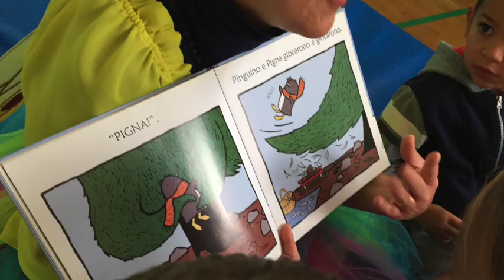TG CAMPUS 22 novembre 2019